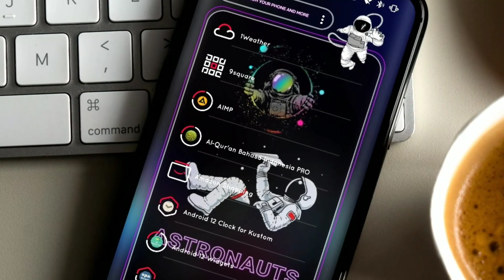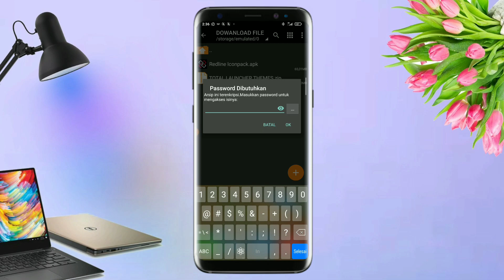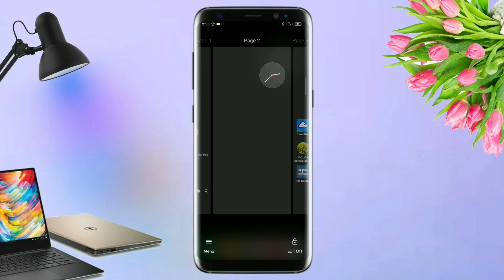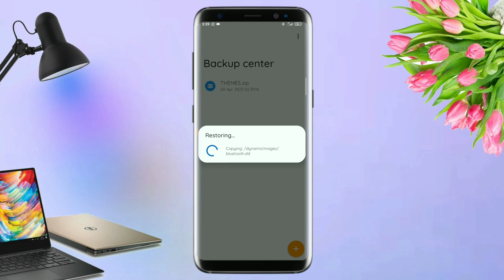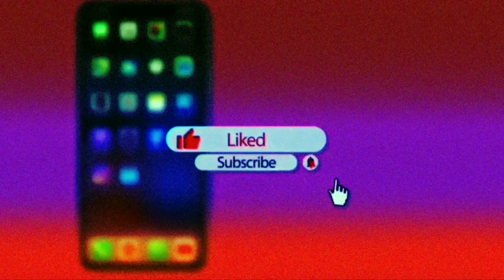TEMA UNTUK SEMUA ANDROID | ASTRONAUTS 🗿COOL THEME🔥🔥🔥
📌INFO
Agar tida salah paham Baca deskrivsi & tonton video nya 👍 "TERIMAKASIH"

Ini adalah cara merubah tampilan hp di semua Android dengan TEMA UNTUK SEMUA ANDROID | ASTRONAUTS 🗿COOL THEME🔥🔥🔥

📌KALO LINK TEMA & ICONS PACK DI ATAS TIDAK ADA

Penting untuk dilakukan pada saat pertama kali running Total Launcher :

1. Membuat Total Launcher menjadi default home :

Di Total Launcher - Pinch screen - Menu - Launcher Options - This is not the default home - Pilih Total Launcher

2. Memberikan ijin untuk notifikasi :

Di Total Launcher - Pinch screen - Menu - Launcher Options - Badge Count - Nyalakan Notifications - Nyalakan Total Launcher

3. Memberikan Permissions ke Total Launcher :

Di Total Launcher - Pinch screen - Menu - System Settings - App Management (Applications) - App Permissions - Pilih Total Launcher di Tab Apps - Nyalakan semua permissions ( Phone, Contacts, SMS, Location : Always, Storage, Calendar)

Catatan : Untuk menyalakan indikator signal network, pastikan Location selalu on.

Catatan :
1. Tema ini bisa diterapkan di semua tipe smartphone Android
2. Tidak perlu ROOT
3. Password tema ada di video akan muncul dalam bentuk text/ tulisan

Smartphone yang saya gunakan:
- 6GB RAM / 128GB ROM

Untuk Untuk tema tema lainnya silahkan check di playlist channel ini.

🎵 Track Info:

cry baby but it's lofi.